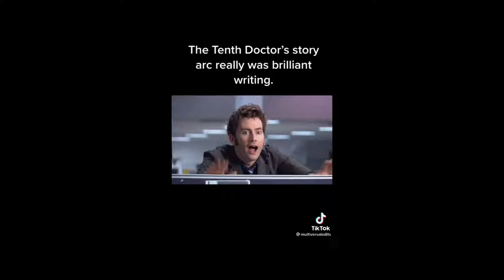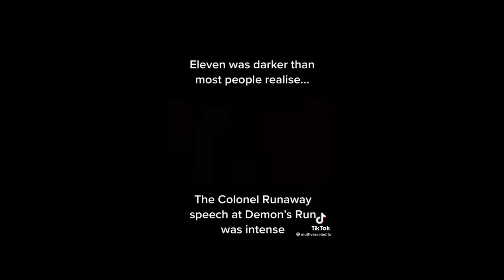"You either die a hero, or live long enough to see yourself become a villain" complication